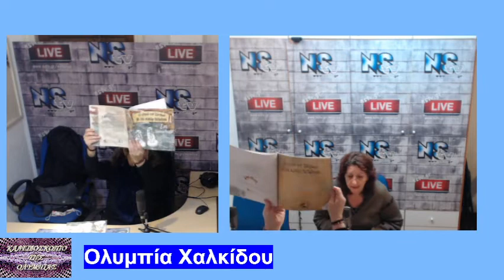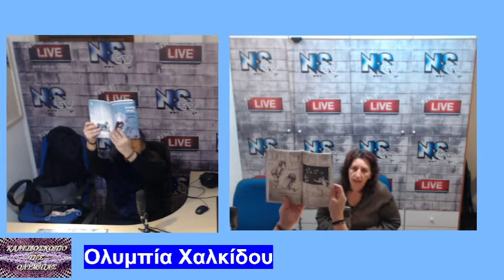Το καλειδοσκόπιο της Ολυμπίας 31 1 22